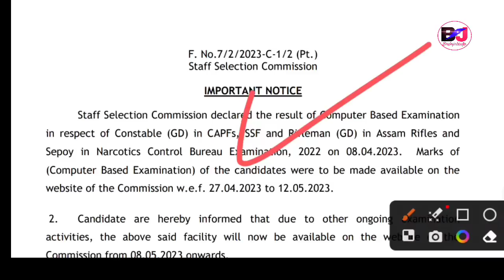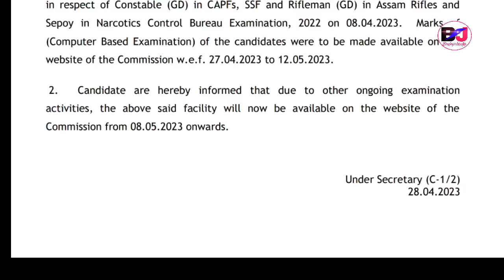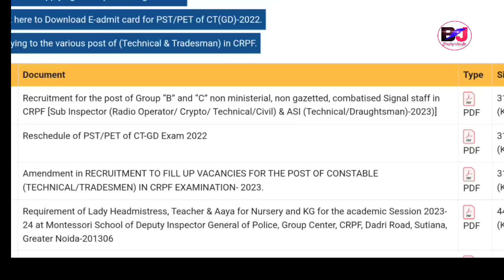SSC साख्रि Related Important Updates (GD)CRPF Constable Marks/S.I Apply Notice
Staff Selection Commission SSC GD Constable SCORES marks Update and ASI SI Recruitment for Various Posts Under CRPF and SSC GD Constable, SSC CRPF GD Constable Vacancies Big Update 2023

Full CRPF Recruitment Video ASI SI

Bodo Job Info, Bodo Jobs Update, Bodo Job Information, Bodo Job News Bodo, Bodo Jobs Update Bodo, Bodo Jobs Update Bodo Education, Bodo Info Bodo, Bodo Information Jobs.